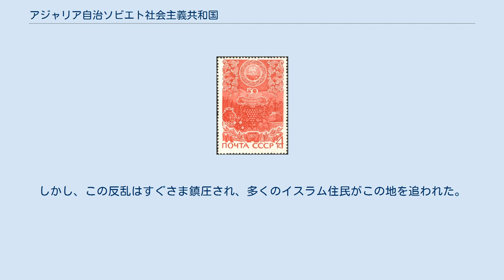アジャリア自治ソビエト社会主義共和国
グルジア・ソビエト社会主義共和国の行政区分
アジャリア自治ソビエト社会主義共和国（アジャリアじちソビエトしゃかいしゅぎきょうわこく、グルジア語: აჭარის ავტონომიური საბჭოთა სოციალისტური რესპუბლიკა）またはアジャリアASSR、アジャールASSRはソビエト連邦、グルジア・ソビエト社会主義共和国に設置された自治共和国。
 アジャリアASSRの建国50周年を記念し、1971年にソビエト連邦で発行された郵便切手。
 1918年から1920年にわたるトルコとイギリス軍の一時的な占領のあと、アジャリアは再度グルジア民主共和国に再統合された。
1921年3月のトルコとソ連の短時間の軍事衝突の後、トルコ政府はカルス条約の第6条に従ってムスリムに自治が提供されるという条件でグルジア領をソ連に譲渡した。
ソ連はこの条項に合うようにアジャリアASSRを1921年7月16日に設置した。
 この自治は、ムスリムの信仰の自由を保護すると共に、この地域にトルコの影響力を残そうとするものでもあった。
しかし、ソ連はこれを阻止するために黒海の制海権を掌握し、ソ連支配下のアジャリアでは国民の共産主義化が優先しイスラム教はキリスト教同様に指弾された。
1929年4月、イスラム住民は信仰の弾圧と強制集産化に反対してアジャリアで武装蜂起した。
しかし、この反乱はすぐさま鎮圧され、多くのイスラム住民がこの地を追われた。
 1991年のソ連崩壊の後はジョージア（グルジア）のアジャリア自治共和国に再編されている。